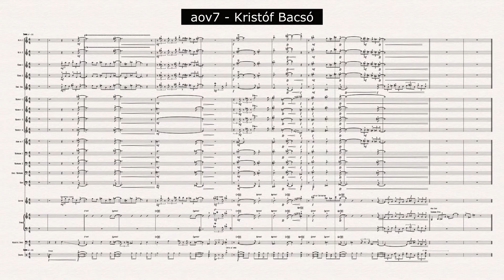aov721 Luboš Soukup